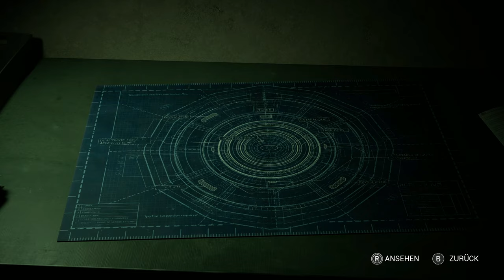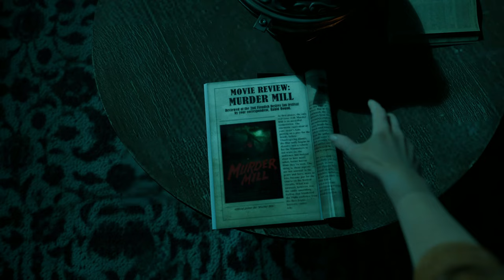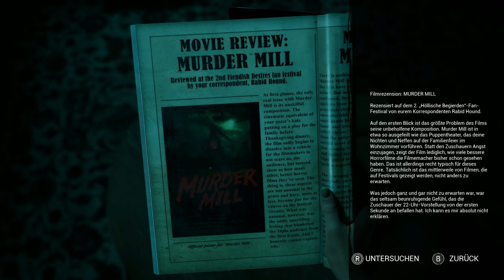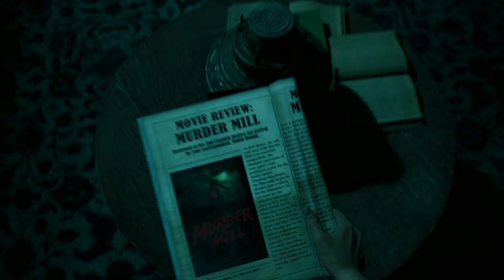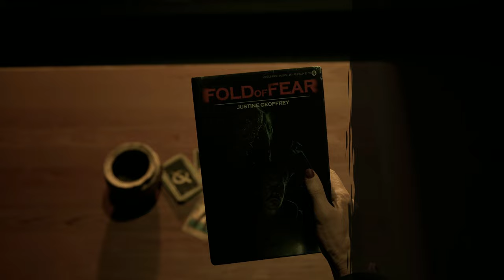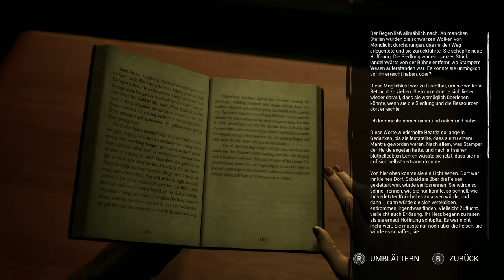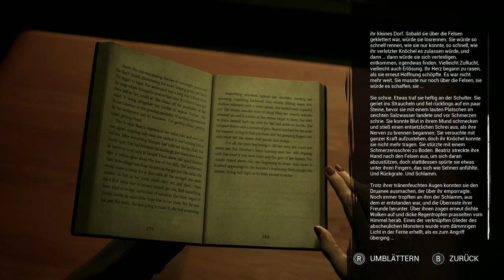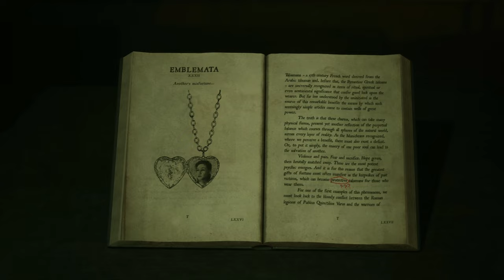Frank Stone #07 – Das Heiligtum des Bösen [Lets Play] [Deutsch]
Technische Details:
Aufnahmetool: GeForce Experience
Bearbeitungsprogramm: Wondershare Filmora 9
Mikrofon: Auna MIC-900B USB Kondensator Mikrofon für Studio-Aufnahmen
Gaming PC Details: Intel Core i9, NVIDIA Geforce RTX 3080, 16GB RAM

Release: 03. September 2024
Entwickler: Supermassive Games
Publisher: Behaviour Interactive Inc.
Genre: Horror, Action-Adventure
Entwickelt für: PC
FSK: 18